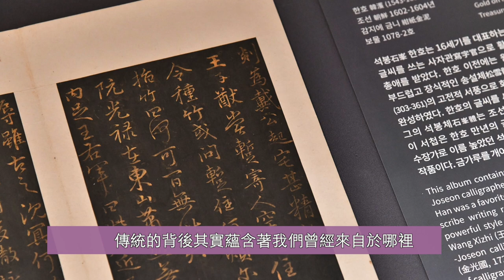韓服 漢服 為何如此相像 四 | 傳統文化 | 明朝 | 朝鮮王朝 | 十二章 | 龍袍| 大帽 | 小中華 | 中華傳統 | 文化傳承 | 馨香雅句第98期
朝鮮作為明朝的藩屬國，當明朝在的時候，朝鮮服裝都是明朝賞賜的，當明朝亡了之後，他們的服飾又該何去何從？

朝鮮王朝將冕服、龍袍等進行改制，繼續穿明朝服裝，直到從清朝獨立出來，朝鮮高宗將國號朝鮮改為大韓帝國，從此有了韓服的概念。

如今韓流服飾成為韓國人的服飾象徵，但透過這些相似的服飾背後，能看到曾經深厚的歷史淵源。

面對現代社會的種種嘈雜與煩惱，雅蘭和您一同探尋中國傳統文化中身心安和之道。安和系列內容將分為三季：第一季「人與自然之和」（從第1集「天地有大美而不言」至第14集「中國園林」）第二季「人與人之和」（從第15集「人生短暫 選擇簡單」至今）第三季「人與心之和」

00:00 明滅亡 朝鮮繼續穿明朝服飾
0:26 皇室龍袍等的改制
1:03 朝鮮將明朝大帽的傳承和發展
3:26 朝鮮成為大韓帝國 有了韓服的概念
4:17 韓國對傳統服飾的保護重視
5:00 漢服的回歸 文化的傳承